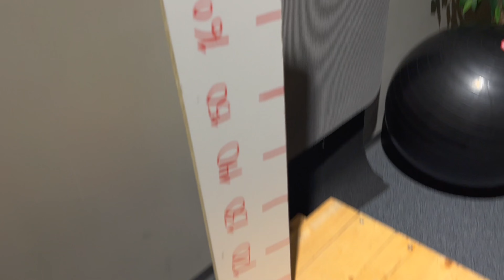Chest Day VLOG (Part2)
Laipni lūgti mūsu grudačelo trenniņā (Part2)

-p0liss